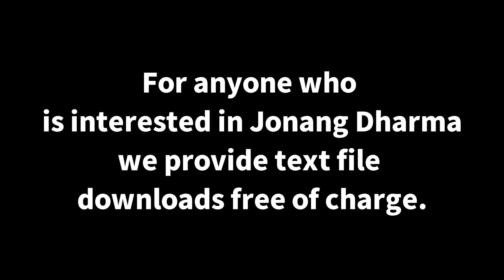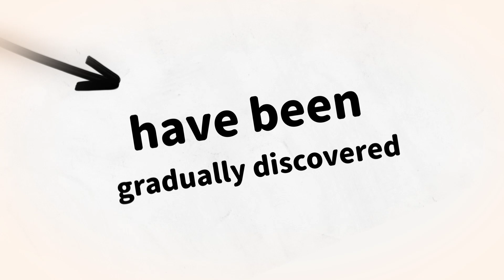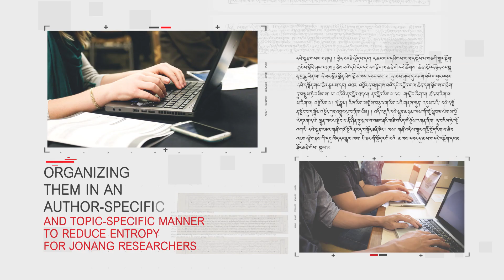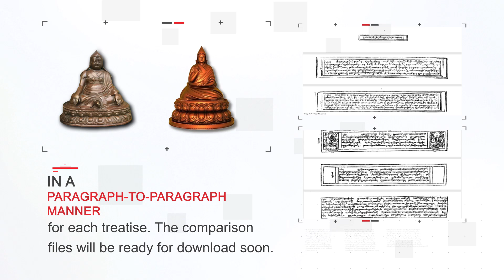Jonang Dharma Volunteers introduction (English)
請造訪我們網站，訂閱電子報，收取覺囊法的訊息。

(We thank BDRC for its generous provision of image materials)

Jonang Dharma Volunteers is a group of volunteers. After we discovered the astonishing treasure of Jonang Dharma, we have decided to dedicate our efforts and time in making Jonang Dharma known to more people. None of us gets paid or receives any financial gain. We buy our equipments out of our own pockets and we are very happy to provide free service to all who is interested in Jonang Dharma.

Jonang is an important sect in Tibetan Buddhism. However, its monks were killed and its temples were confiscated in the mid-17th century. Its literature was also destroyed and has been banned since then. Some of the Jonang literature, in the form of print blocks and handwritten folios, was excavated and brought to the western world in the 1990's. As a result, its rich teachings have been gradually discovered. Through a series of efforts by organizations such as BDRC, the blocks and folios were preserved and scanned. However, most of the Jonang texts remain picture files, which cannot be searched. We at the Jonang Dharma Volunteers work on further digitizing the picture files with OCR (Optical Character Recognition) technology and human typing in order to make text files, which can be searched, copied and pasted. We also work on collecting the available Jonang texts from various other sources, organizing them in an author-specific and topic-specific manner to reduce entropy for Jonang researchers. All service we provide is free to anyone who is interested in Jonang Dharma.

Besides organizing, digitizing and translating the works of the two Jonang patriarchs--Dolpopa & Tāranātha--we also work on clarifying Maitreya’s Five Treatises, because the Jonang Dharma literature often cites these five treatises when it comes to debate, but their English and Chinese translations have some inconsistencies. Therefore, in order to properly understand the Jonang Dharma, we will provide parallel comparisons of Sanskrit, Tibetan, Chinese, English and other languages, in a paragraph-to-paragraph manner, for each treatise. The comparison files will be ready for download soon.

We use OCR or Optical Character Recognition technology and human typing to make text files. The original files are image files obtained from BDRC. The advantage of text files is that they can be searched, copied and pasted. They are therefore much more convenient to users.

Our text files go through many steps starting from OCR, human proofreading, to correcting missing or misspelled words. Some handwritten manuscripts, particularly those of Umed type, cannot be handled by OCR, and have to be entirely typed by humans. The process produces files of higher and higher accuracy along the way. We will upload them as soon as they become available.